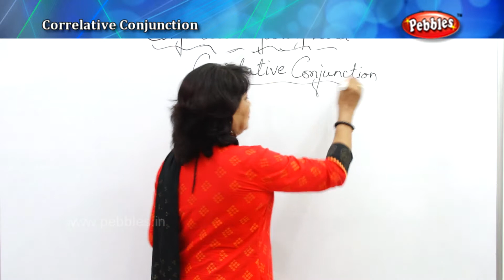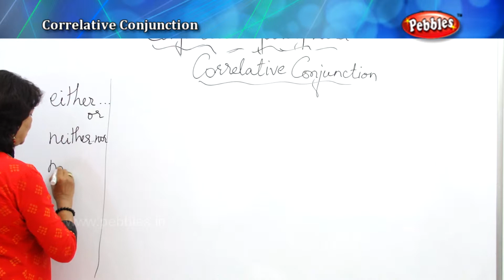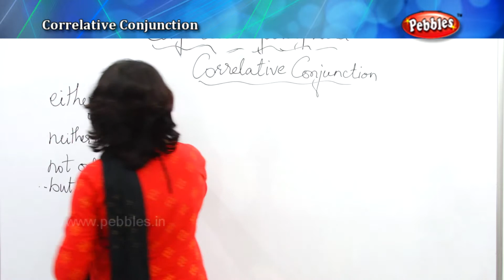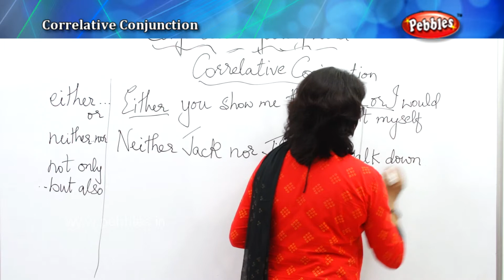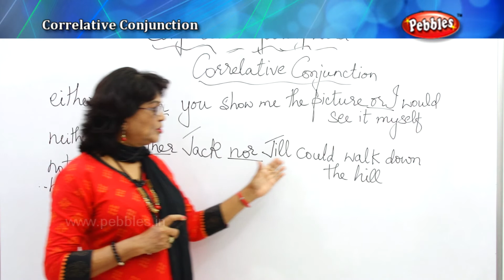Spoken English Thru' Tamil | Grammar | 07